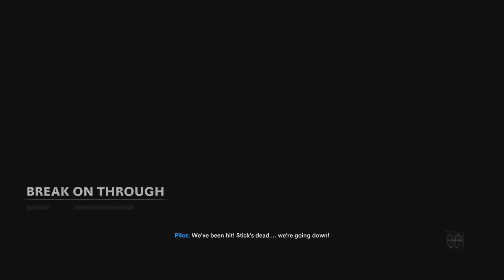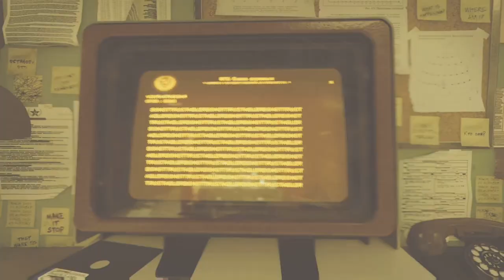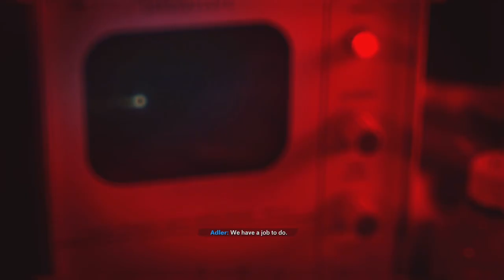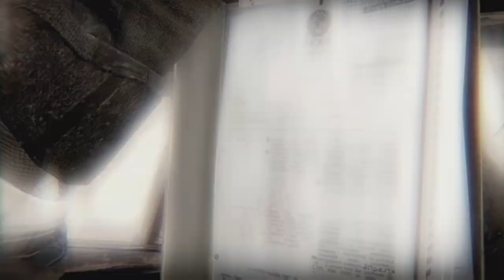COD Black Ops Cold War - Bell Finds Out The Truth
In this video we go over when Bell finds out about his true identity and what the CIA did to him.